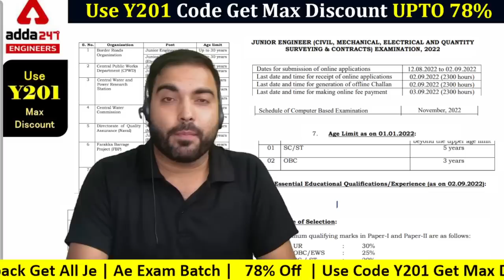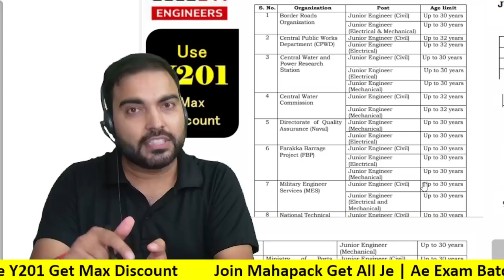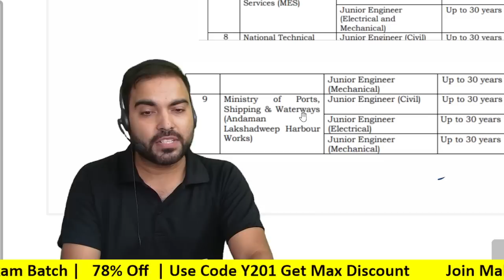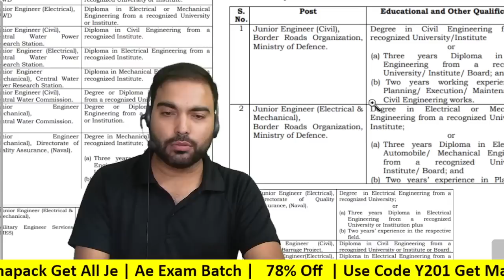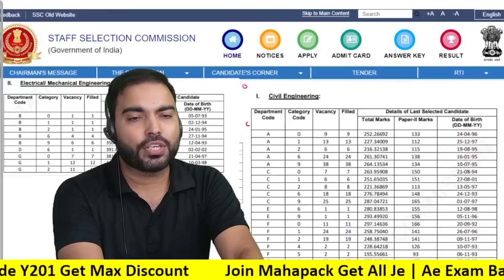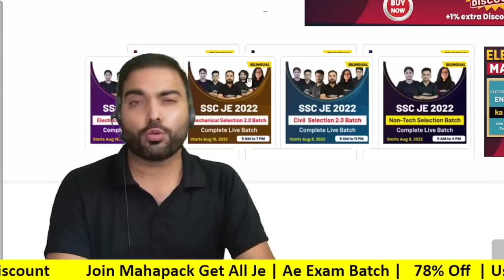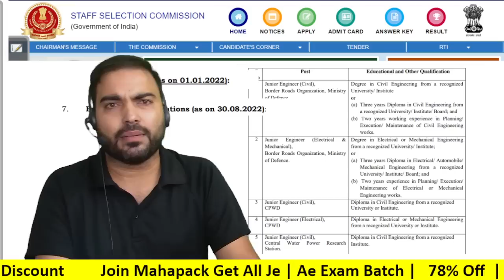SSC JE Notification 2022 | Changes in SSC JE 2022 Notification? | Number of Vacancy Eligibility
SSC JE 2022 Notification Date | SSC JE | SSC JE Civil Engineering | SSC JE Mechanical | SSC JE Vacancy 2022 | SSC JE Electrical | SSC JE 2022 | SSC JE Syllabus | SSC JE Form Fill Up 2022

Hey Everyone, In This Video We Have Given You The Whole Information About SSC JE.

ssc je,ssc je form fill up 2022,ssc je form fill up 2022 photo,ssc je mechanical,ssc je civil engineering,ssc je reasoning classes,ssc je electrical classes,ssc je electrical,ssc je 2022 notification date,ssc je 2022,ssc je syllabus,ssc je general awareness,ssc je notification 2022,ssc je civil previous year question paper,ssc je civil engineering previous papers,ssc je civil engineering preparation,ssc je adda247,engineers adda,engineers adda247